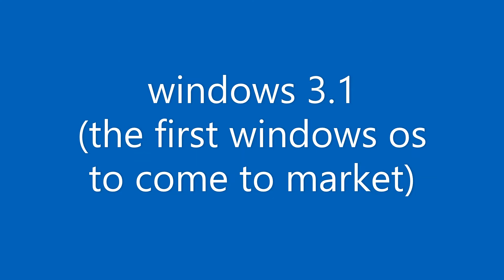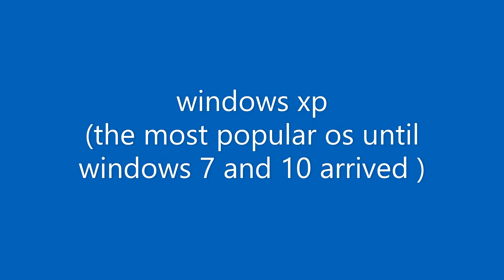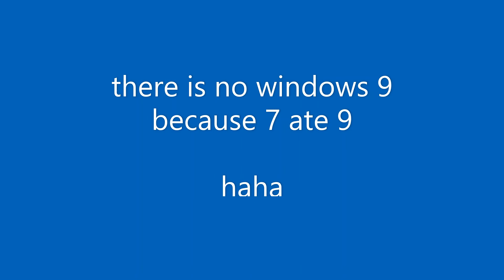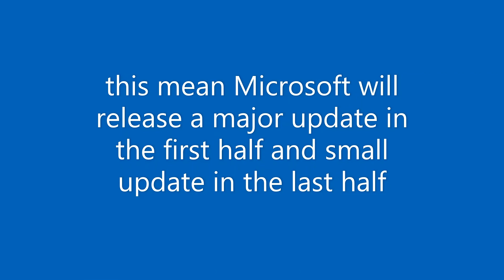history of windows